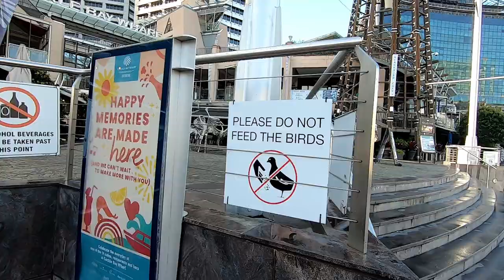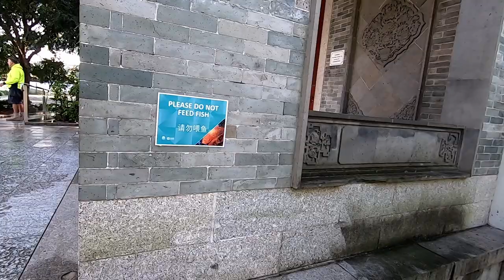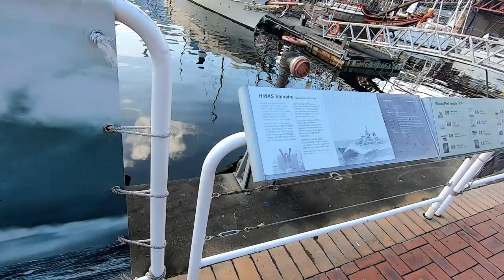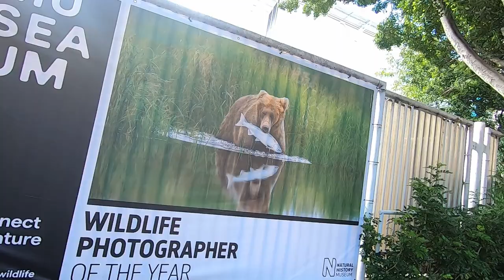Darling Harbour (ONDE CONSEGUI MEU PRIMEIRO EMPREGO NA AUSTRALIA) | Vida na Australia 🇧🇷 🇦🇺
Nesse vídeo faço um tour pela Darling Harbour, um dos pontos turisticos daqui de Sydney, Australia. Falo um pouco sobre como consegui meu primeiro emprego aqui na Australia, na época meu inglês era intermediário, então foi um desafio conseguir emprego falando um outro idioma, tirando totalmente da zona de conforto, porém quem quer consegue! Vamos pra cima! Mostrei também a parque que tem as mesas de ping pong gratuítas e tinha um pessoa jogando ali hahaha deu vontade de jogar! E por fim, mostrei a entrada do Chinese Garden. Espero que gostem!